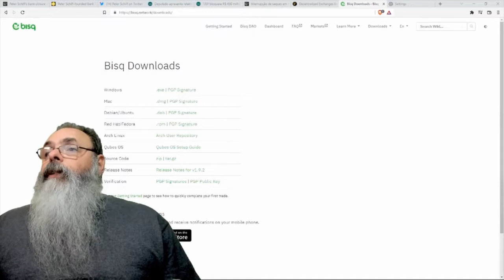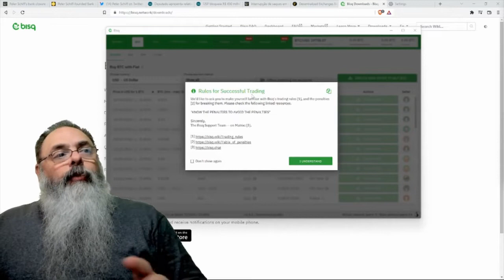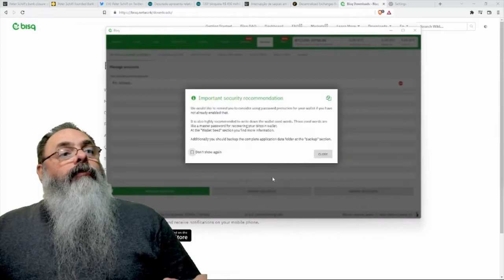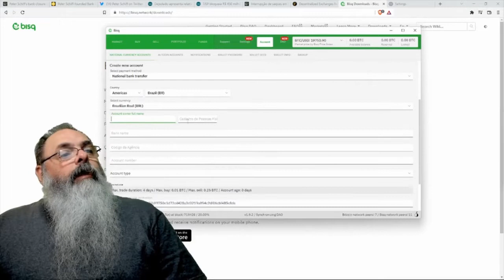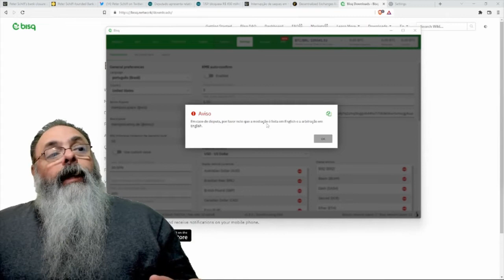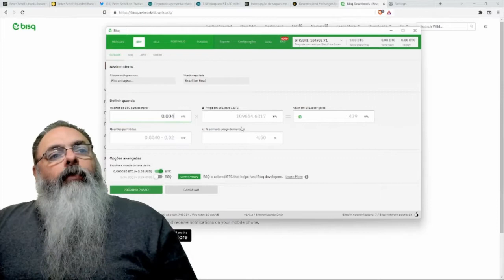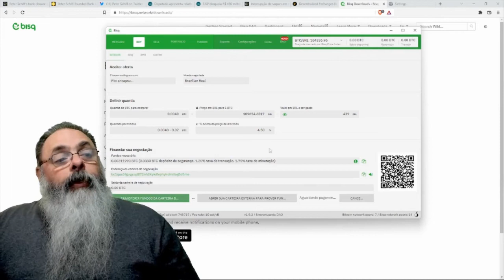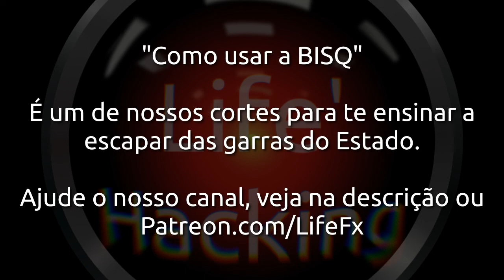Como usar a BISQ